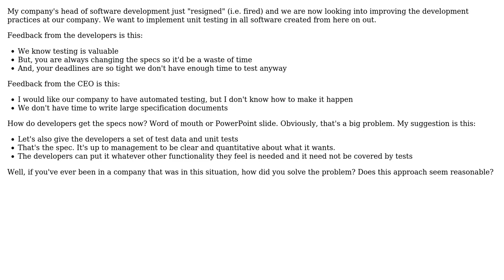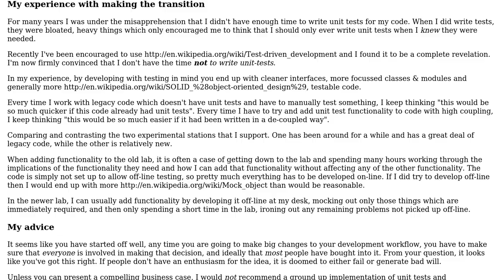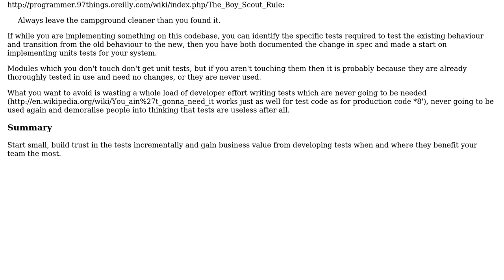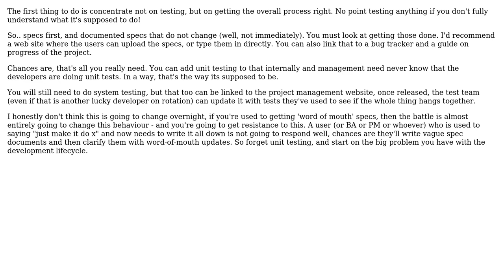Software Engineering: Implementing unit testing at a company that doesn't do it (4 Solutions!!)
Software Engineering: Implementing unit testing at a company that doesn't do it

With thanks & praise to God, and with thanks to the many people who have made this project possible! | Content (except music & images) licensed under CC BY-SA | Music | Images & others | With thanks to user Peter Torok user Pete user Mark Booth user gbjbaanb user B? user Arseni Mourzenko and the Stack Exchange Network Trademarks are property of their respective owners. You are responsible for your own actions.